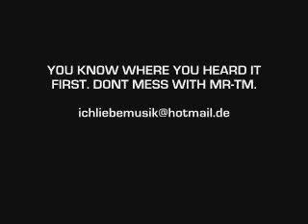Brandy feat. Volkanikman - Turn It Up (So Much Style Loomlam Remix) (2003)™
Y0U KN0W WHERE Y0U HEARD IT FIRST. D0NT MESS WITH MR-TM.